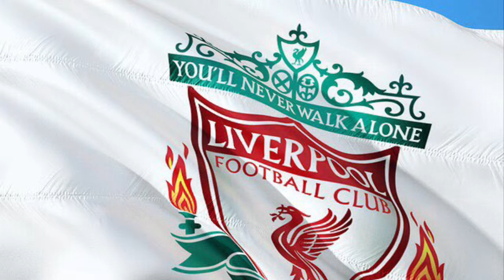In My Liverpool Home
I’ve been working on “In My Liverpool”. My son and I were at the soccer pavilion at Railroad Park in Lewisville, Texas. He’s skateboarding around me as I play,